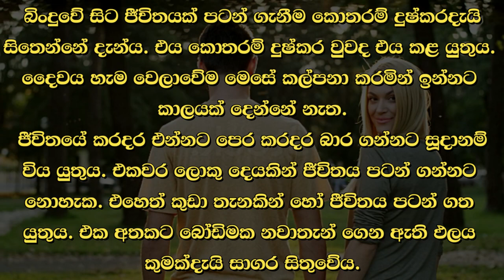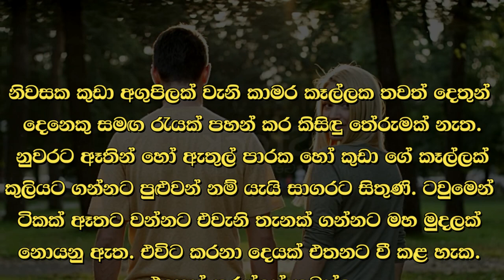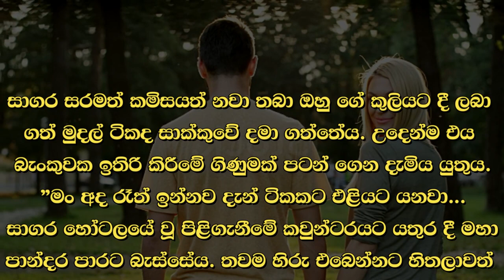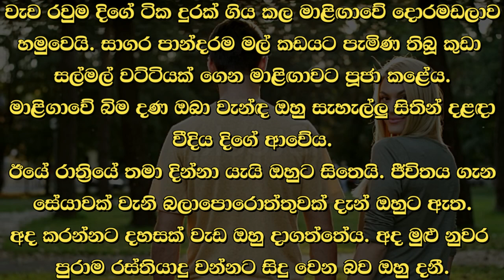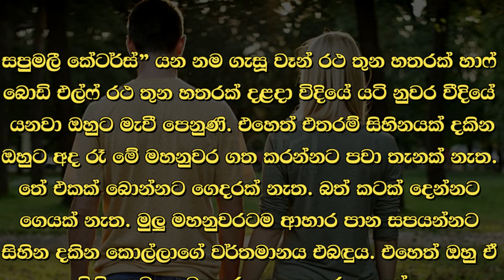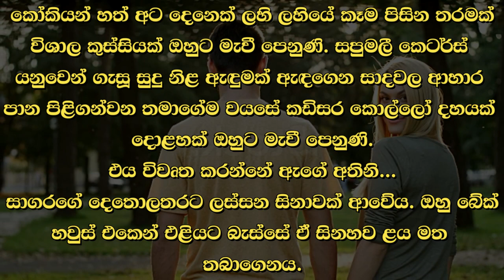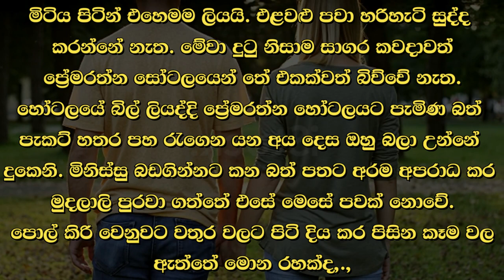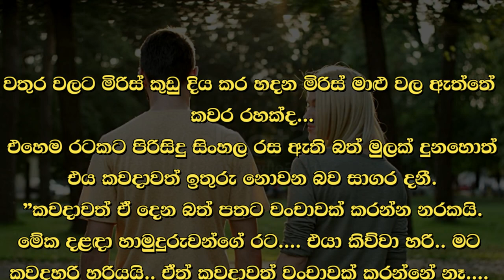😊 සපු - Sapu 107 😊 | ජීවිතයේ කරදර එන්නට පෙර කරදර බාර ගන්නට සූදානම් විය යුතුය. | VishwaNovels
කතාවෙන් බිඳක්: බිංදුවේ සිට ජීවිතයක් පටන් ගැනීම කොතරම් දුෂ්කරදැයි සිතෙන්නේ දැන්ය. එය කොතරම් දුෂ්කර වුවද එය කළ යුතුය. දෛවය හැම වෙලාවේම මෙසේ කල්පනා කරමින් ඉන්නට කාලයක් දෙන්නේ නැත.
ජීවිතයේ කරදර එන්නට පෙර කරදර බාර ගන්නට සූදානම් විය යුතුය.

A bit of the story: Now I think how difficult it is to start a life from scratch. No matter how hard it is, it must be done. Fate does not give time to think like this all the time.
Before the troubles of life come, you must be ready to accept the troubles.

Time Codes
00:00 - Intro
00:02 - Love Story
08:56 - End